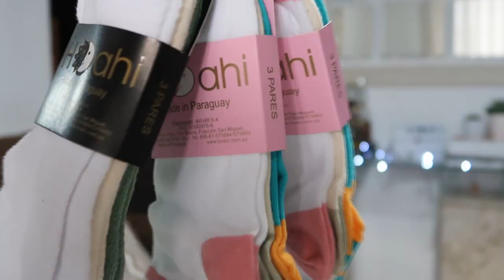COMPRINHAS EM JAÚ (SAPATOS)!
Finalmente vídeo de compras do Shopping Território do Calçado em Jaú - SP. Sapatos lindos e com preços incríveis!

Endereço: Av. Totó Pacheco - 2ª Zona Industrial, Jaú - SP, 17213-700

Instagram do Shopping: @shoppingterritorio